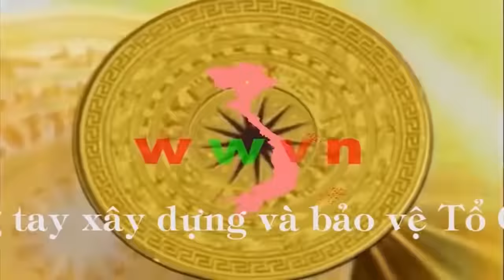1.788 Cuộc tháo chạy tán loạn - Frank Snepp (cựu nhân viên tình báo ỹM Sê I A) bản đầy đủ